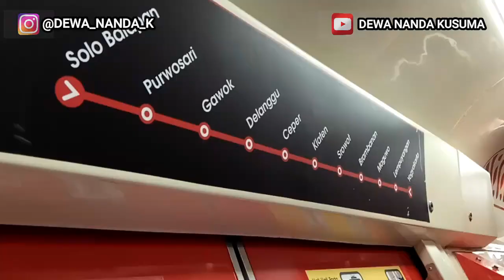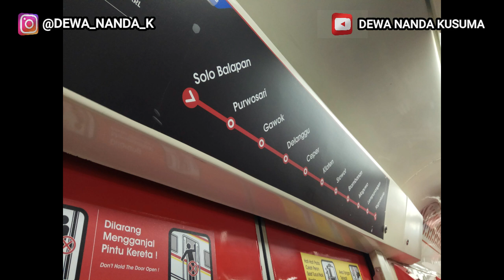KRL JOGJA - SOLO